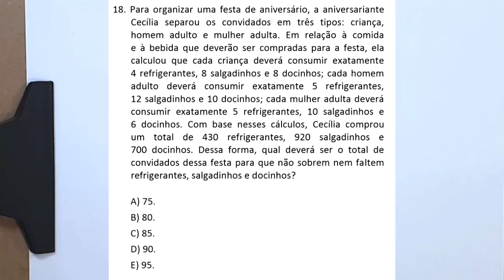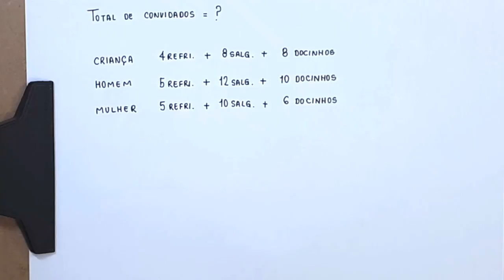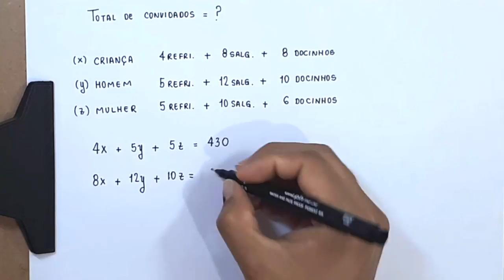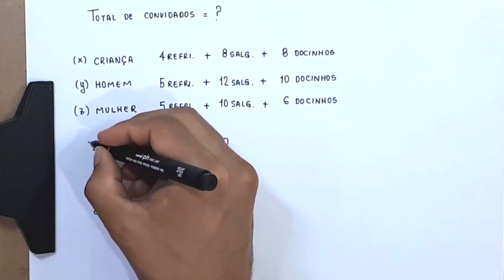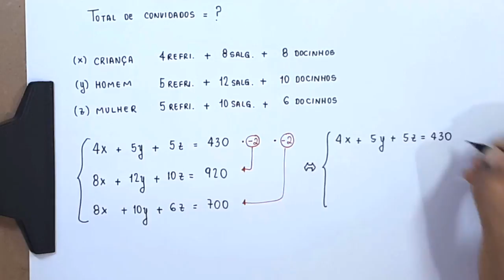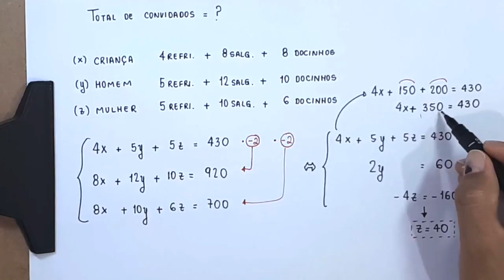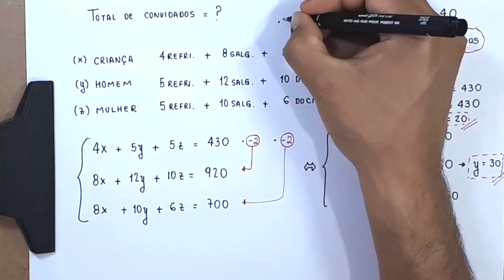QUESTÃO 18 - MEDICINA - UNICHRISTUS 2018.2 - CONHECIMENTOS ESPECÍFICOS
Olá, amigos do meu canal no YouTube. Neste vídeo, apresento uma resolução
para a seguinte questão:

18. Para organizar uma festa de aniversário,
a aniversariante Cecília separou os convidados
em três tipos: criança, homem adulto e mulher adulta.
Em relação à comida e à bebida que deverão ser
compradas para a festa, ela calculou
que cada criança deverá consumir exatamente
4 refrigerantes, 8 salgadinhos e 8 docinhos;
cada homem adulto deverá consumir exatamente
5 refrigerantes, 12 salgadinhos e 10 docinhos;
cada mulher adulta deverá consumir exatamente
5 refrigerantes, 10 salgadinhos e 6 docinhos.
Com base nesses cálculos, Cecília comprou
um total de 430 refrigerantes, 920 salgadinhos
e  700 docinhos. Dessa forma, qual deverá ser
o total de convidados dessa festa para que não
sobrem nem faltem refrigerantes, salgadinhos
e docinhos?

A) 75.
B) 80.
C) 85.
D) 90.
E) 95.

Sony Vegas

Atube Catcher

MICROFONES

Lapela Sony: ECMCS3